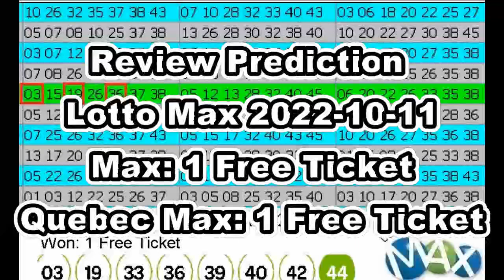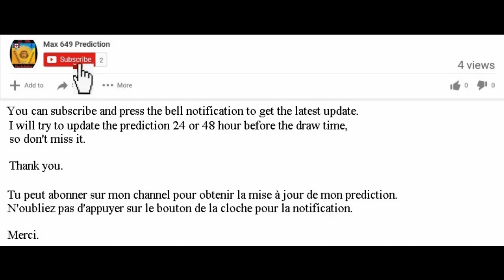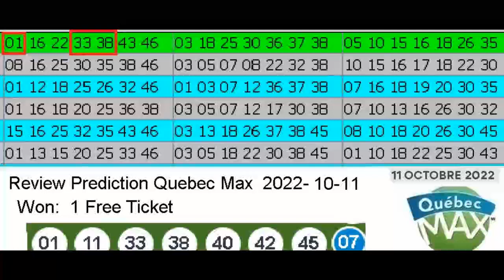Review Winning Prediction Lotto Max for 2022-10-11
Hello , Bonjour,